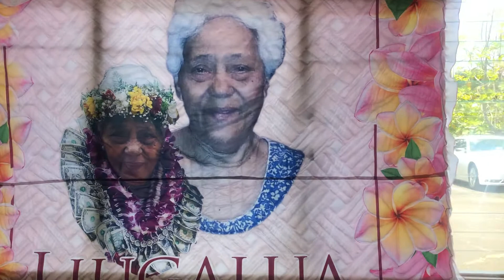Manuia Lau Malaga Liugalua Afele Jul21